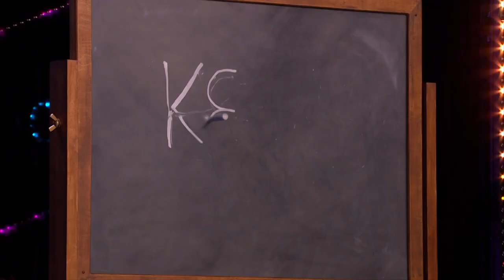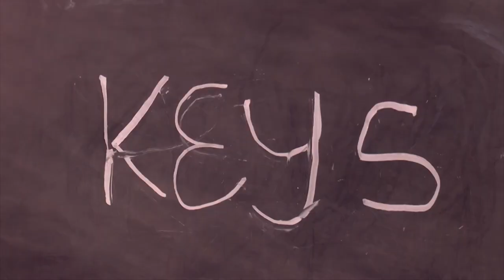INVISIBLE act SHOCKS The Judges! | Unforgettable Audition | Britain's Got Talent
You can't see The Phantom, you'll never see The Phantom!